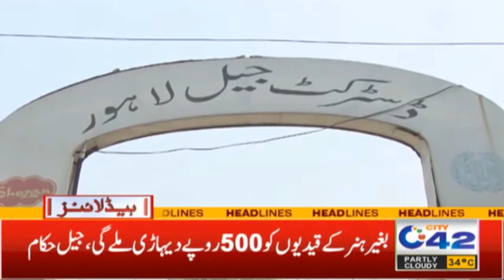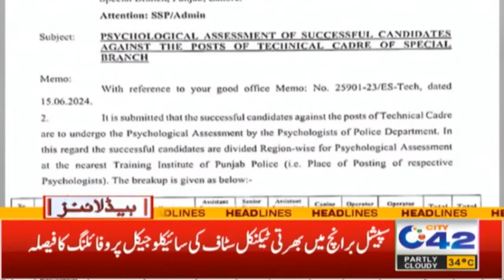9PM News Headlines | 27 June 2024 | City42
9PM News Headlines | 27 June 2024 | City42